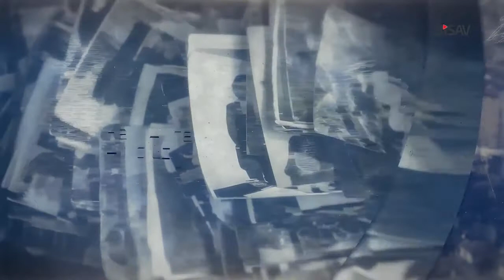Abdullah Işıklar ile Sözlü Tarih Görüşmesi (3. Bölüm)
Bilim ve Sanat Vakfı tarafından, İstanbul Kalkınma Ajansı'nın desteğiyle başlatılan "Sözlü Tarih Araştırmaları Veritabanı ve İstanbul'un Mekansal ve Kültürel Çeşitliliğine Yönelik Uygulama Örnekleri Projesi" kapsamında; Necip Fazıl Kısakürek, Sezai Karakoç, Ömer Nasuhi Bilmen gibi dönemin pek çok önemli simasıyla tanışıklığı bulunan Abdullah Işıklar ile gerçekleştirilen sözlü tarih görüşmesinin üçüncü kısmıdır.